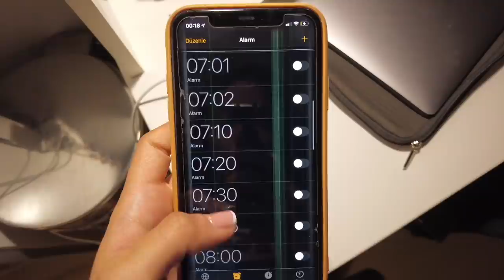İLK HUKUK STAJI GÜNÜM/ NASIL STAJ BULDUM? staj günlükleri#1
Dostlarım selam,

Aslında stajdan hiçbir şey paylaşamadım ama minik bir günümü anlatan video oldu. Birkaç gün içinde stajda bir günüm videosu da paylaşacağım, beklemede kalın!